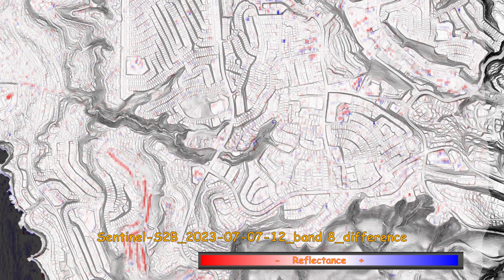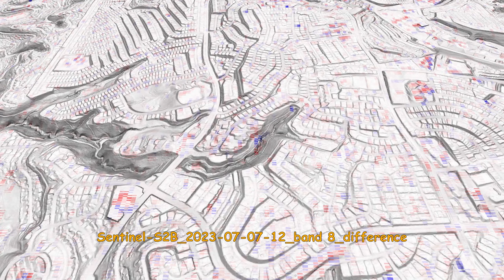Rolling Hills, Peartree Lane Landslide, Palos Verdes Peninsula, California, Image Difference Map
Rolling Hills Estates, Peartree Lane Landslide, Palos Verdes Peninsula, California, July 9, 2023. [33.7634, -118.3884]. This video documents the difference in reflectivity in the Sentinel-2, band 8 (832.8nm, panchromatic, short-wave infrared, 10m/px) images between July 7 and July 12.  A quick, dirty way to detect change due to landslide movement.  There are spots of change, of unknown cause, up and across the canyon from the landslide.  The red stripes on the left are a golf course, change due to mowing or irrigation, I guess.  Rendered in 4k with QGIS, Shotcut.  Sources and USDA NAIP aerial photography via WMTS.

See a pan of Sentinel-2 true color images and pixel value change map The landslide is visible in the before/after images.  The magnum opus video, fades between Sentinel-2, RGB bands 4-3-2.  Another video explores soil moisture, before and after rapid movement of the landslide.

Note in the comments there, @cammyfayes has found that the landslide is in fill built in the '70's, below (south) of Peartree Lane, on a pair of old landslide deposits (Qols).  Here is where the fill placed in 1972-80 was found, a commercial air photo archive
Copy the lat/lon [33.7637, -118.3888],  paste it in the search box by ctrl-v.  Choose aerials, then the year.  See 1972, no fill at the slide site, then 1980, fill and structures at the site.  It appears that the fill was built on a pair of old slumps, 2 arcuate head scarps and a terrace on the bodies, the stream is deflected to the southeast.  The damaged homes are on fill which failed.  On the northwest side of Peartree Lane, homes on older fill, see 1963 image, are not damaged,  In the 1952 images, looks like hay fields.  Hypotheses explaining the recent deformation might include proximity of the Portuguese Bend Landslide; the influence on drainage of the fill at Hawthorne Blvd;  175% of average annual precipitation;  the integrity of water works and  irrigation practices.

Bouali, El Hachemi & Oommen, Thomas & Escobar-Wolf, Rüdiger, 2017, Mapping of slow landslides on the Palos Verdes Peninsula using the California landslide inventory and persistent scatterer interferometry. Landslides. 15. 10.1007/s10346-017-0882-z.

Haydon, W.D., 2007, Landslide Inventory Map of Palos Verdes Peninsula, Los Angeles County, California.  California Geological Survey, Landslide Inventory Map Series